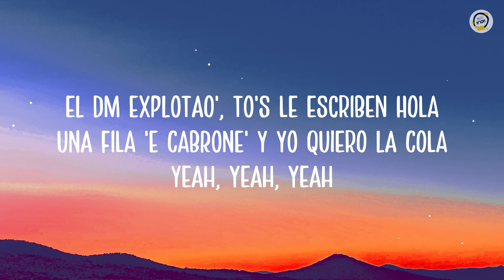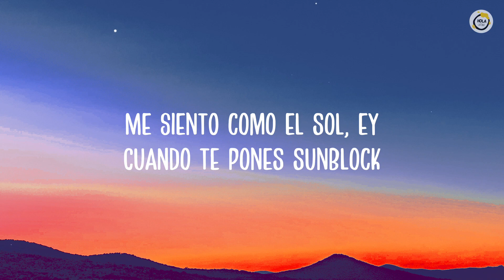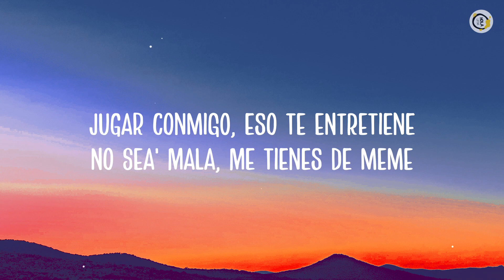Bad Bunny - Neverita (Letra/Lyrics) | Un Verano Sin Ti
Una fila 'e cabrone' y yo quiero la cola

Me siento como el sol, ey
Cuando te pones sunblock
Baby, déjame entrar, dale, quítame el lock, ey
Yo me la pasaría contigo viendo TikTok

Vo'a buscarte una cerveza, y bebe' el cora